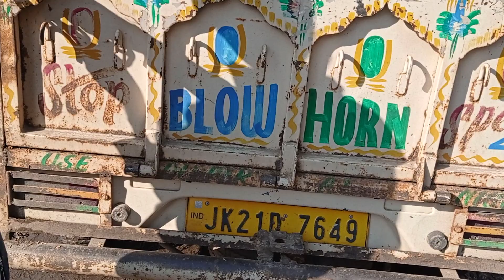Tractor Fiber chatri & sound system goto jammu 9814914914